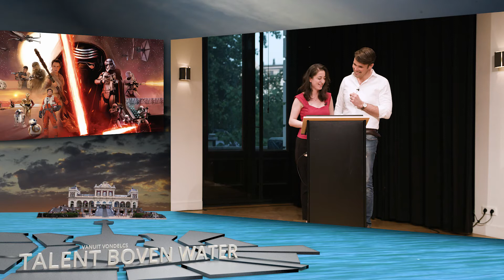Talent boven water: Sophiko Simsive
Het Grachtenfestival presenteert dit jaar weer het tv-programma: 'Talent boven water'. In drie afleveringen maken de kijkers kennis met jonge musici die allen een speciale band hebben met het Grachtenfestival.

De gasten in ‘Talent boven water’ worden geïnterviewd door presentator Ab Nieuwdorp en gevolgd tijdens repetities, lessen en optredens. Zo krijgt de kijker zicht op de drijfveren van deze jonge, bevlogen artiesten. De volgende musici en ensembles komen aan bod: de Vakjuryprijs winnares van Grachtenfestival Conservatorium Cogitariste Kristina Vårlid (gitaar) en Publieksprijswinnaar Jos Baggermans (saxofoon), blazers van Treeo HOUT die de pitch wonnen op het thema bijzondere locatie en saxofoniste Kika Sprangers, zij won de pitch op het festivalthema 'In Stijl'. In de laatste aflevering uitgebreid de aandacht voor Artist in Residence en pianiste Sophiko Simsive, zij won vorig jaar de GrachtenfestivalPrijs. ‘Talent boven water’ wordt geproduceerd in samenwerking met Never Made Film Productions.